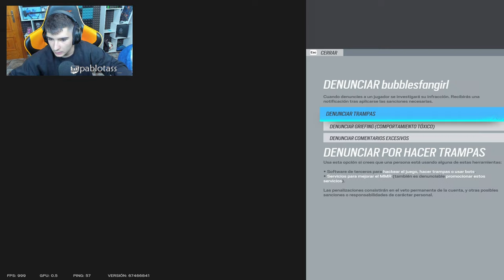😂HACEMOS ENFADAR a UN HACKER Y HACE ESTO 🤮 | RAINBOW SIX SIEGE | DEADLY OMEN | Pablotas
⏩En este Gameplay de Rainbow six siege en DEADLY OMEN: 😂HACEMOS ENFADAR a UN HACKER Y HACE ESTO 🤮
► ¡Sígueme!